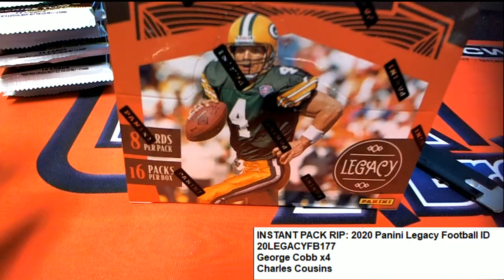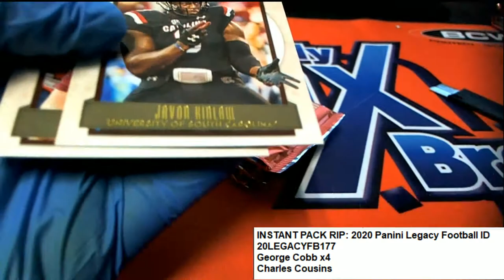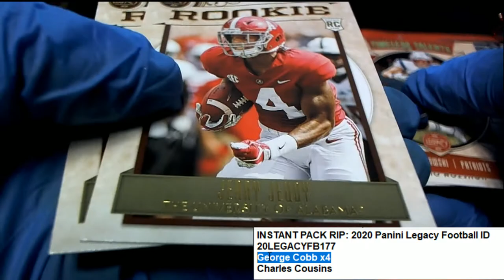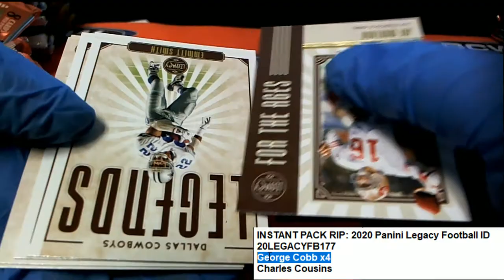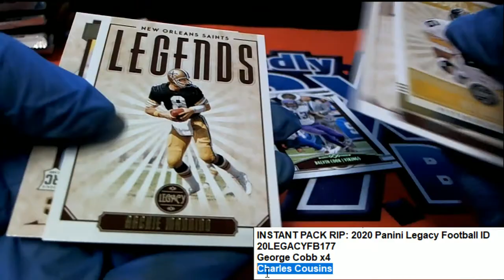Pack Rips 2020 Panini Legacy Football ID 20LEGACYFB177